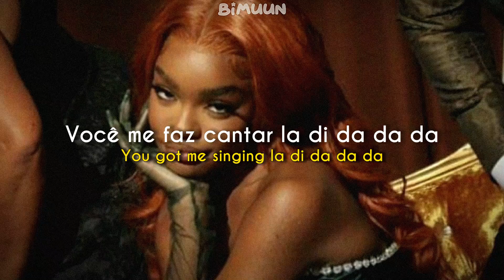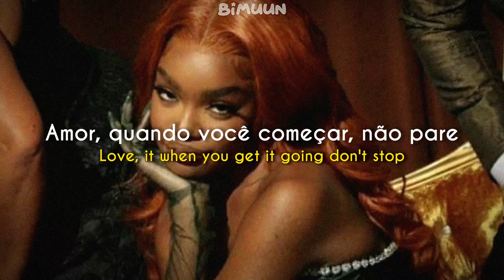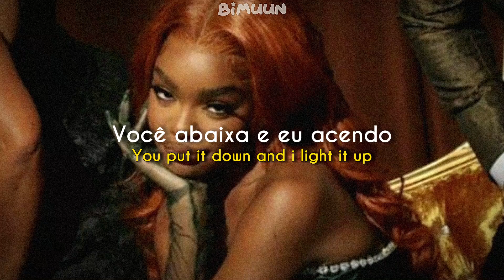Thuy - All Night Long [tradução/legendado]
❌clipe oficial no card❌